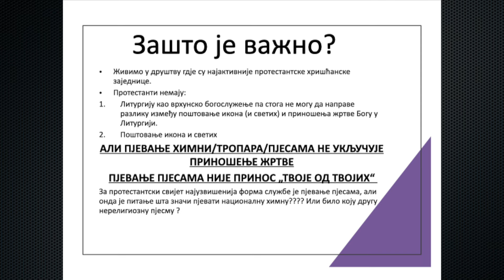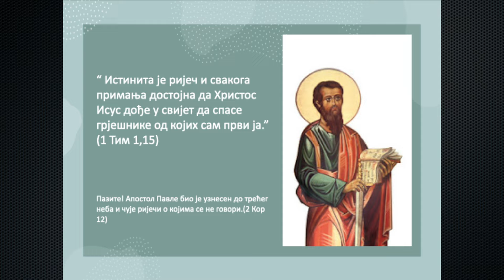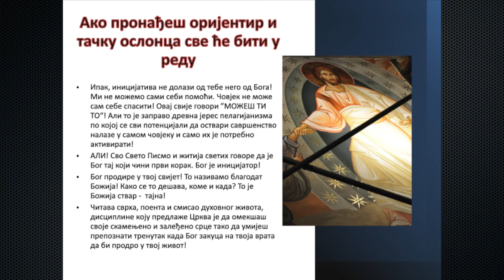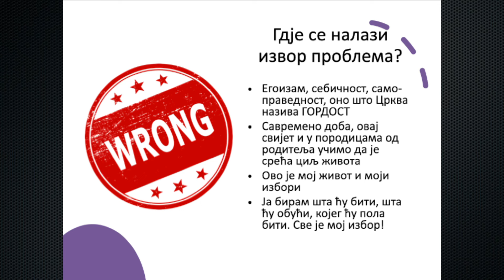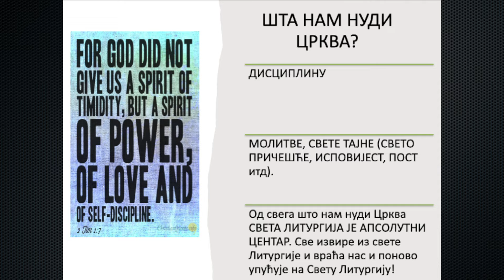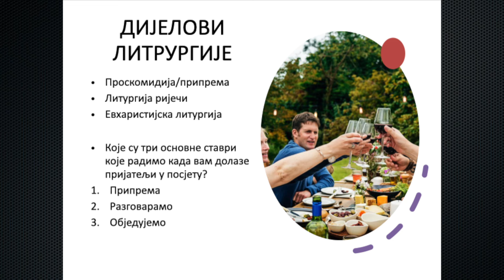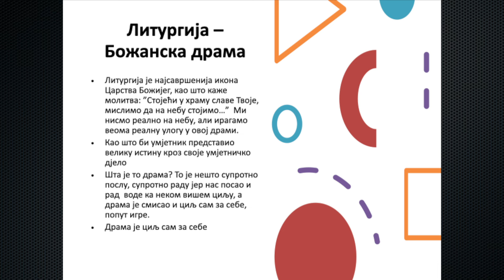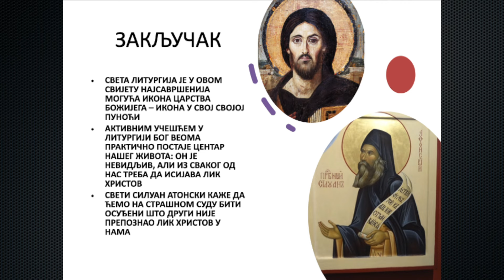Предавање Високопречасног протојереја Бранка Босанчића у Недељу Православља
Предавање Високопречасног протојереја Бранка Босанчића у Недељу Православља у Кабрамати на тему: 'Да ли је иконопоштовање идолопоклонство?'